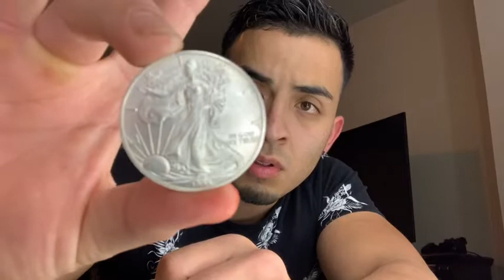3 REASONS WHY I'M STACKING SILVER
Just a quick video of my 3 reasons why I’m stacking silver & witch we should all do